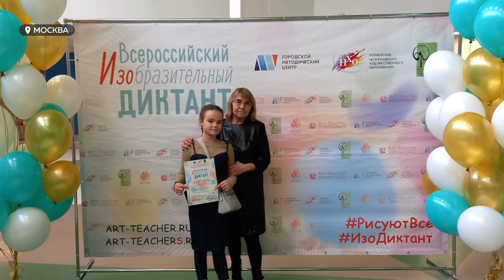Юная художница из алтайского села победила во Всероссийском изобразительном диктанте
Конкурс проходил в режиме онлайн: жюри озвучивает тему для рисунка, а участник в течение пары часов воплощают свой замысел на бумаге. Отправленных работ было больше 20 тысяч: из России, Казахстана, Венгрии и даже Индии и Египта. Но в финал прошли только 179 участников.
В каждой детали рисунка 11-летней Маши прослеживается любовь к бабушке и родному дому. Тема для импровизированного рисунка была непростая – "Мастера моего края".